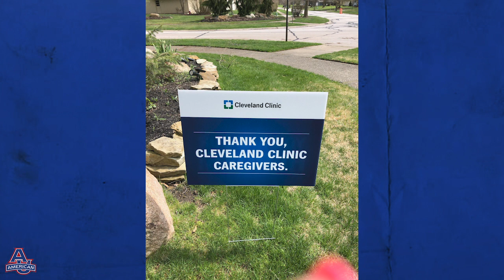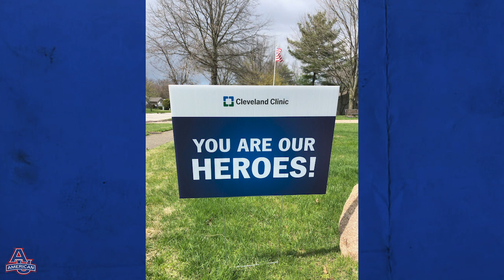Q&A: @AU_WBasketball's Alexis Dobbs in the Fight Against COVID-19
Alexis Dobbs (CAS '14) graduated as one of the most decorated players in AU women's basketball history. Now, she finds herself on the front lines in the fight against COVID-19 as a physician assistant with the Cleveland Clinic.